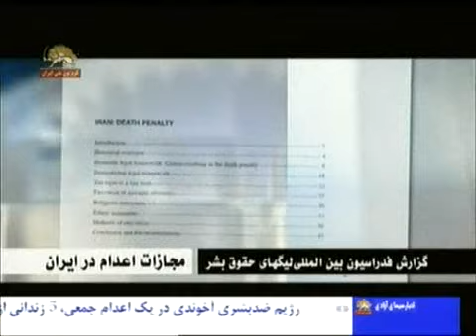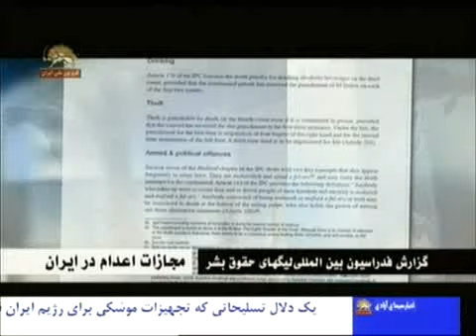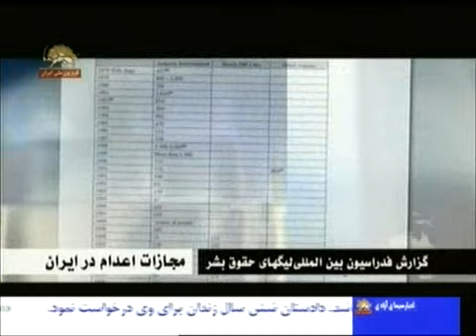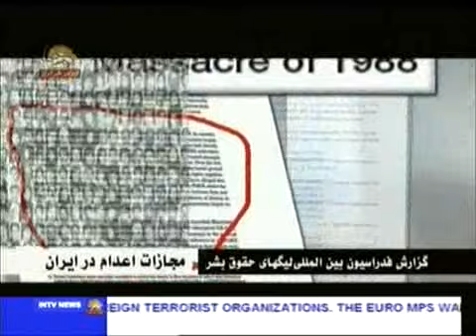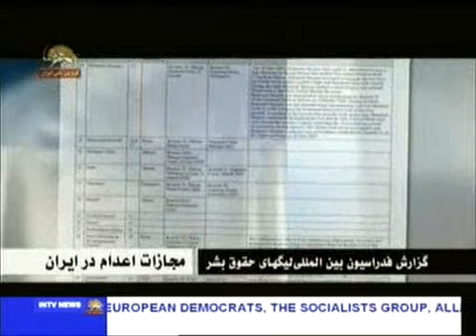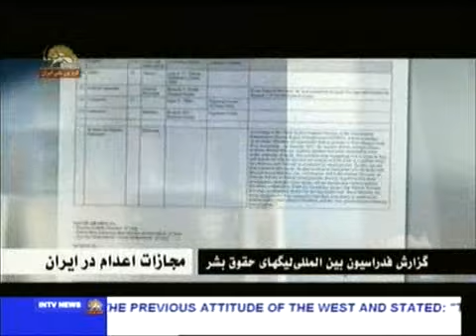fidhs : Human Rights report on Iran, time to have special procedures on the situation of HR in Iran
In this report the report also refers to the recent attempt of the Iranian regime to eradicate any evi8dence of he 1986 political prisoner massacre by digging out their mass graves and transferring them to unidentified places. at least 30 000 PMOI members who were defenseless and arrested illegal or abducted, comprising of the then student and school and scholars section of the society , were massacred in kangaroo courts taking to 3 or 1 minutes. They were asked if they were related to the PMOI. If the answer was "yes' the person would be sent to the section of immediate execution section. at least 9 mass graves have been identified in Iran which contain bodies of un identified supporters of the PMOI. ONE OF THE MOST FAMOUS ONES IS THE kHAVARAAN..
Plain-clothes agents of the Iranian regime in their latest efforts to destroy the most important proof left from the criminal massacre of more than 30,000 political prisoners in 1988, removed the soil from parts of the Khavaran cemetery, in South East of Tehran, relocating the remains of victims.

On Saturday, April 25, 2009, in early morning hours, the agents used several loaders and trucks to remove the soil from the southeastern part of the Khavaran cemetery, where mass graves are located. They then began to replace it with fresh soil.

Families of victims while visiting the cemetery recognized tracks left from operating of heavy machinery and signs of replacement of the soil, as well as parts of skeletons which had surfaced. Some families of the victims collected the parts as evidence.

The demolishing of Khavaran cemetery was first ordered by mullahs Supreme Leader Ali Khamenei personally, and was placed on the agenda of Mahmoud Ahmadinejad, who was mayor of Tehran at the time. The ruling mullahs, who were carrying out this project under the banner of turning the cemetery into a public cemetery, were later forced to abandon the idea in the face of protests from victims families. In 2006, Ahmadinejad, now acting as the mullahs President, ordered the demolition of stones belonging to some of the slain political prisoners at the cemetery.

In 1988, in act of unprecedented brutality, the regime dug huge graves in Khavaran cemetery and buried the bodies of thousands of massacred political prisoners in these mass graves. Then it tried to veil this human catastrophe through deceptions. However, the Iranian Resistance published numerous documents and evidence exposing this inhumane crime in the eyes of the world.

In the course of this massacre, which is a clear example of a crime  committed against humanity, more than 30,000 political prisoners, many of whom had already finished their sentences, were sent to the gallows for merely supporting, sympathizing with or being members of the Peoples Mojahedin Organization of Iran (PMOI). They were executed group after group in accordance with the religious decree (fatwa) issued by Ruhollah Khomeini, the mullah regimes founder.
The Iranian regimes security forces have also adopted measures to prevent families from visiting the cemetery and holding services as they do every Friday, by welding and shutting the main door.

Additionally, security forces have on many occasions resorted to beating the families and other harassment measures, to prevent them to visit the burial site of their loved ones. They have told the families that in the future they can only enter the cemetery when is permitted by the regime